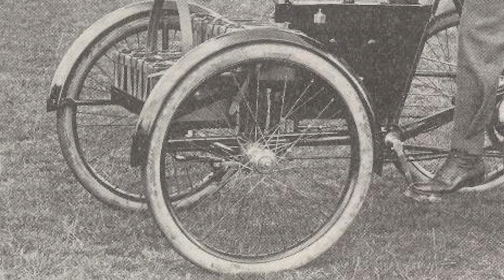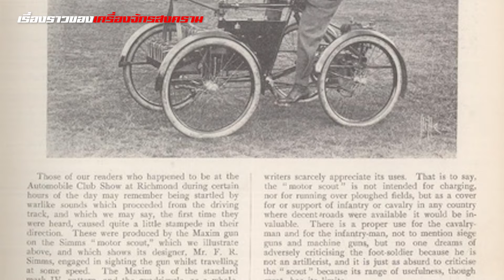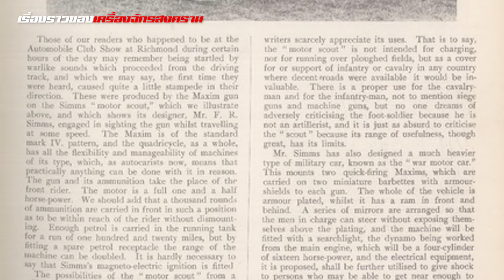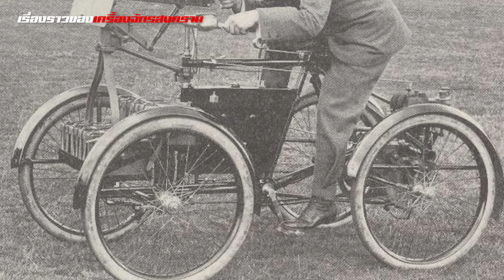จักรยานติดปืนกล!! Simms’ Motor Scouts ความคิดเปลี่ยนโลก